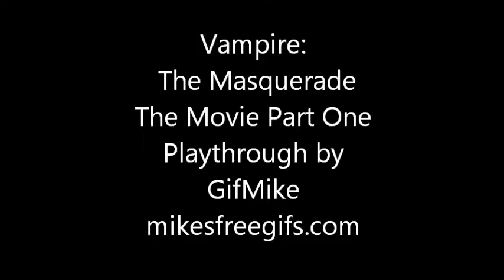Vampire: The Masquerade the Movie (Part 1) GifMike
I have a not for profit hobby animation collection site that I spend alot of time on. It's become more a collection of general useless internet novelty. Many more video game fan vids are posted there. Mostly I make gifs and animations and let people hotlink them to beautify the web. As a side hobby I like to make a movie out of every video game I play then make a music video to play under the credits. It helps people remember the names. If you like my channel and hobby go directly from the vids to buy those particular games or songs. There's alot of us. Also, I think It's important to note, that I actually created nothing myself. I just made some mediocre edits in order to show off other peoples hard work. I wouldn't make a movie or music vid from a game I didn't think was amazing. The vid itself is my review and recommendation.